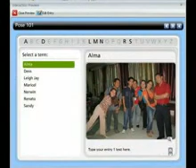cai training batch 1 part 2 (leighjay).flv